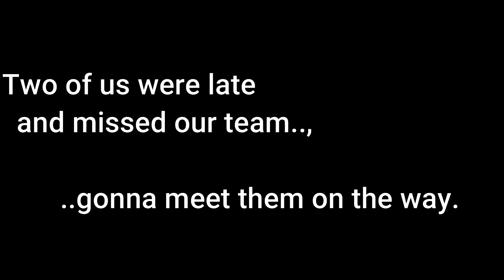Promoting own local area|| Ranipokhari || Swimming stunts || Funny moments || ASHAAR month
Its ashaar month and of course time for Dhaan Ropaai. The weather is almost gloomy. Maximum local people are engaged in farming now. We, hikers again visited our local area and enjoyed every part of it. Due to lockdown, we are travelling our own local places where people have not visited. It seemed to be like promoting our local places and recommending people to visit them. The whole afternoon it rained and no any harm/hurt happened to any of us. At the end, everyone enjoyed swimming except me and one of our member. We concluded our hiking at the same place where we had visited 2 weeks ago, but with different vibes.
Hope you guys enjoyed the video and please share your feedbacks.
PEACE